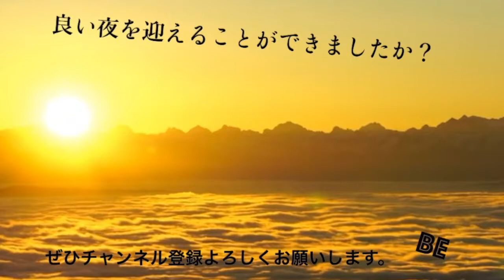レアルマドリード対アヤックス レアル3連覇で終わり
どうも、男子大学生クロエヌです。
イヤフォンもしくはヘッドフォンをつけてお聴きください。
動画をご視聴していただきありがとうございます。
リラックスできる音を奏でていきます！
これから色々な語り掛けや癒やし音をアップしていきますので、
ぜひ楽しみにしてくださいね！